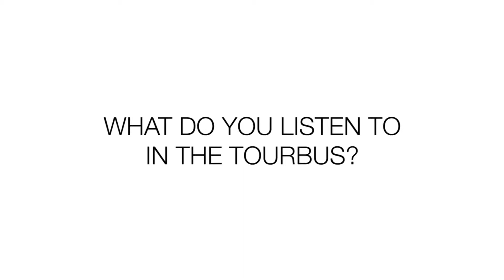HELMUT fragt: Buzzcocks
Ja genau, DIE Buzzcocks​ spielen am Samstag im Astra Kulturhaus Berlin​ und wenn man solch geschichtsträchtigen Besuch erwartet, wird die Gelegenheit genutzt auch ein paar Fragen zu stellen. Grundsätzlich: Punk is not dead!